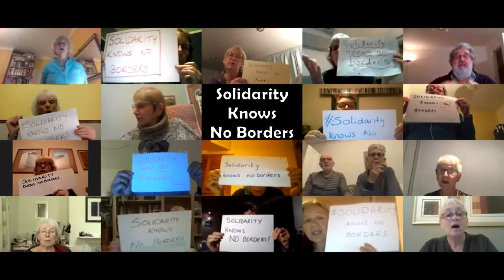Solidarity knows no borders Rosa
Sheffield Socialist Choir, led by Janet Wood, singing in support of 'Solidarity knows no borders' campaign October 2020. There were lots more singers than appear on the video!

I Want Rosa To Stay

by Alun Parry arr. Eleanor Hill

Hello Rosalita, well I know your name
I’ve learned to pronounce it again and again
For I got to know you and I know you well
So I don’t believe all the tales that they tell
No I don’t believe Rosalita’s a threat
Or that she’s a strain on the national debt
For Rosa has spirit and courage galore
To brave every ocean and land on this shore

Not just today or tomorrow but forever

Well I’ve read the headlines in papers I’ve bought
The panic that passes as rational thought
Written by pedlars of falsehood and fear
Who say it’s a problem that Rosa is here
They want to make Rosa their next deportee
Saying she takes resources intended for me
And rich men in mansions say that’s why I’m poor
But I don’t remember being wealthy before

So I won’t be swayed by the things that you say
Cos I understand why you play it this way
For I see a world that is owned by the few
And run in your interest to benefit you
So if we get angry at what we obtain
You need someone easy to carry the blame
And Rosa’s the one that you hope we’ll pursue
So we won’t go pointing the finger at you

We want Rosa to stay…